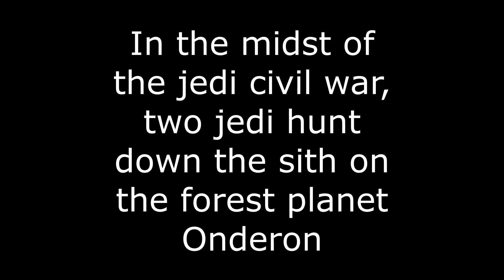Jedi Commercial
Experience action